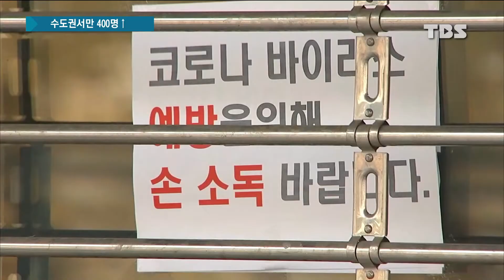수도권 400명 넘는 신규 확진자 발생, 3차 대유행 현실화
서울에서 처음으로 하루 2백 명이 넘는 신규 확진자가 쏟아졌습니다.

수도권에서만 4백 명을 뛰어넘는 집단감염으로 3차 대유행의 중차대한 고비를 맞고 있습니다.

정선미 기자가 보도합니다.

▣ 뉴스 제보